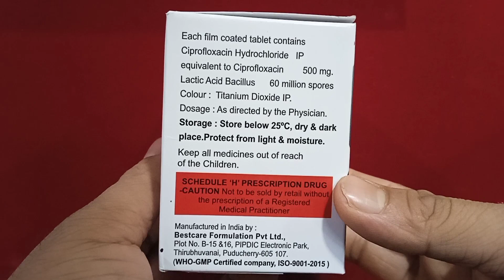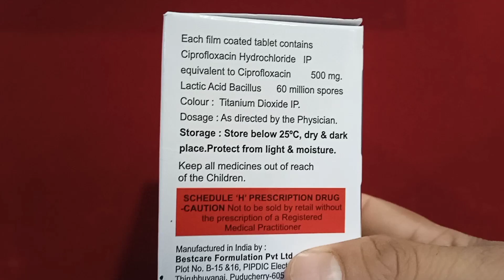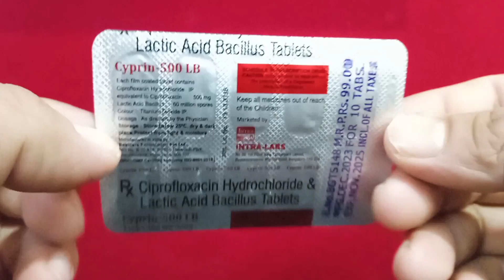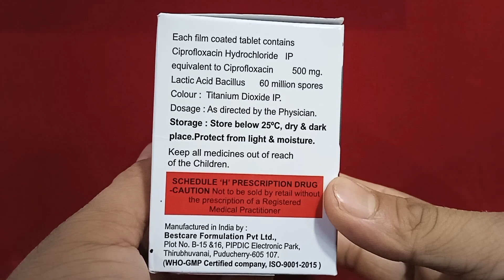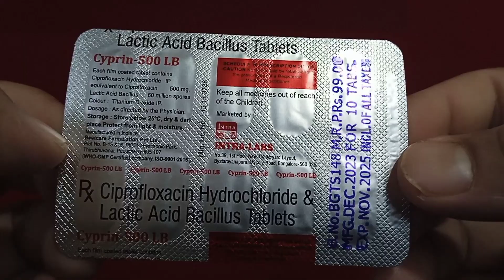Ciprofloxacin hydrochloride & lactic acid bacillus tablets use dose side effects in hindi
Hello friends
                              Welcome in MY YouTube  channel
                                         DAWA JANKARI
                                In this video we explain about
Ciprofloxacin hydrochloride & lactic acid bacillus tablets
Use, dosage, side effects, precaution.

                   YouTube Channel Dawa jankari